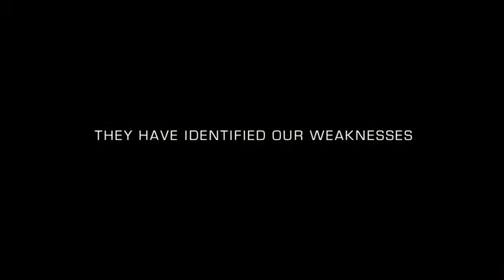Iron Sky Trailer HD